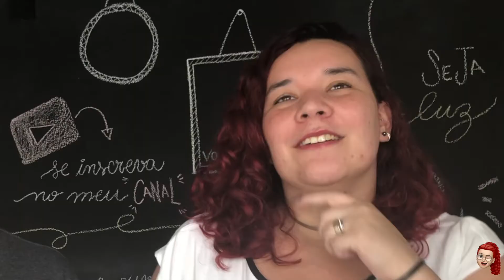Dúvidas sobre NÓS! | Comemoração UM ANO desse canal!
Mi diz ai, como você ta!?

Deus abençoe e ate mais!